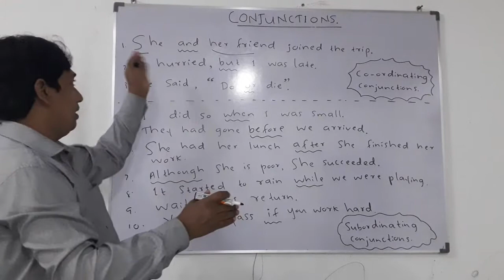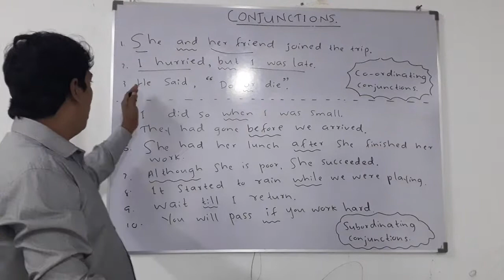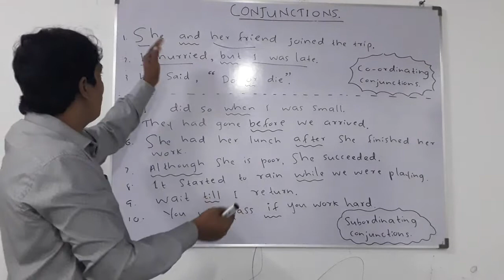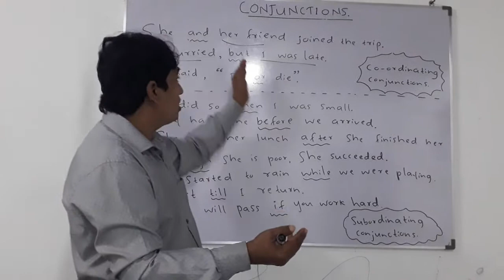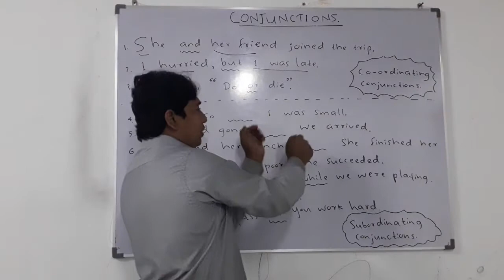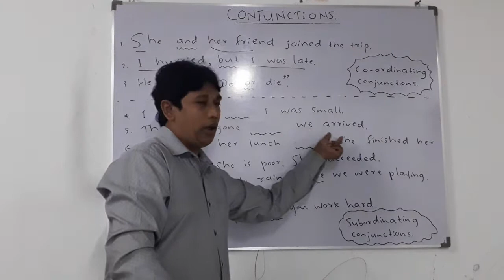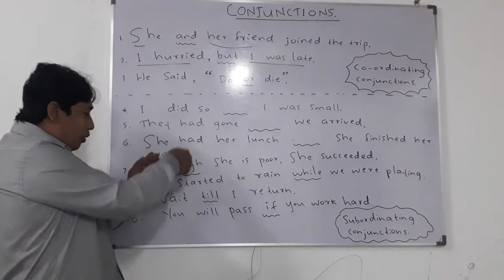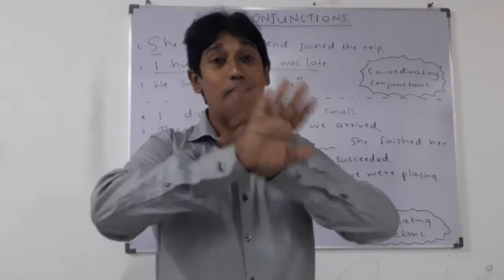Grammar tips by Senaruwan.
Types of conjunctions